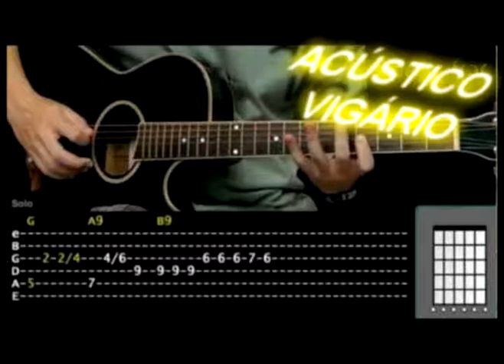AVIDA PASSA.mpg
uma musica ACÚSTICA pra galera curtir com sua parceira tomando um gelada, beba com moderação, e e isso aí esse e o vigario cantando de tudo, ''' shows ''''' ''' ''''